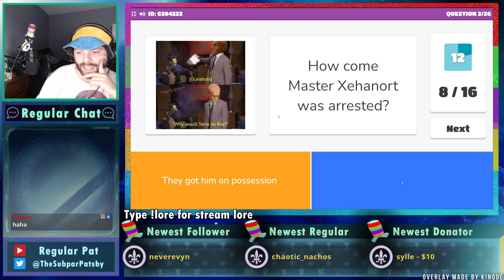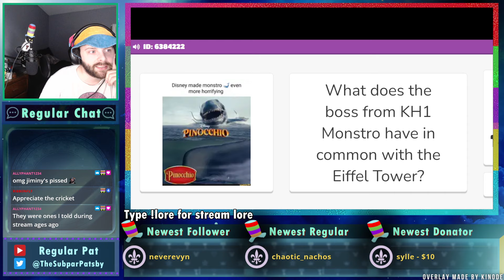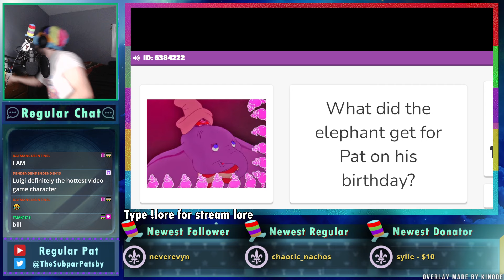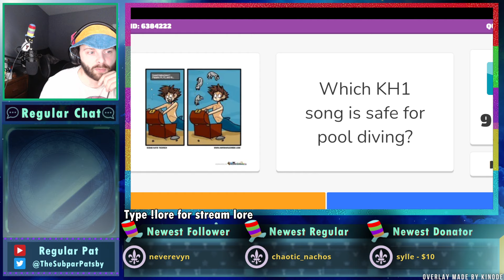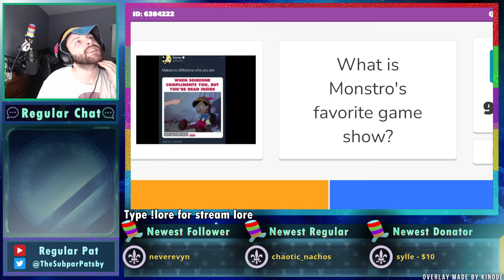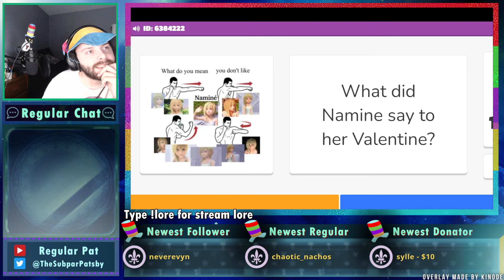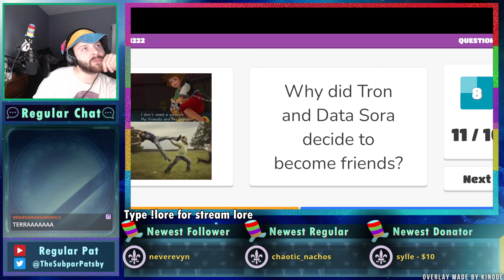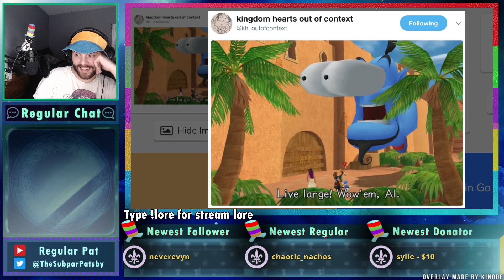Kingdom Hearts Jokes Part 2 - Regular Pat Stream